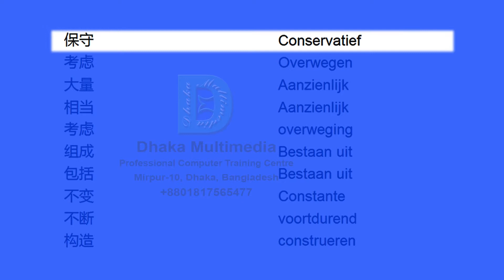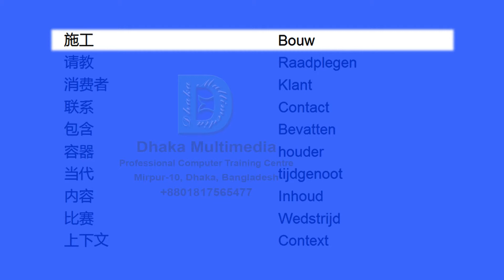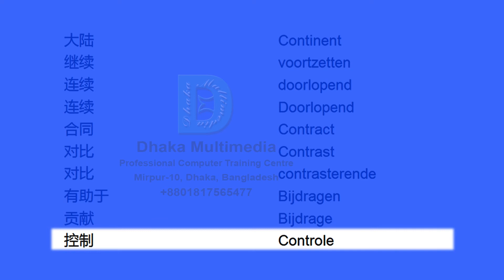Chinese to Dutch | Most Common Words in English Part 15 | Learn English